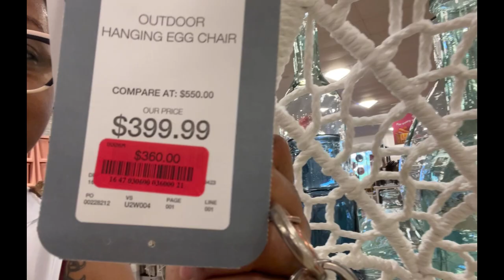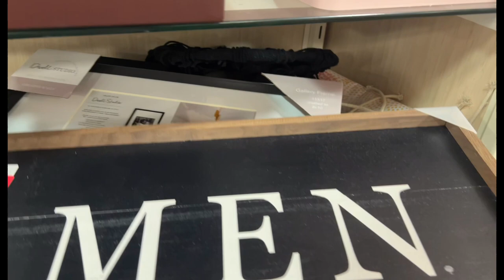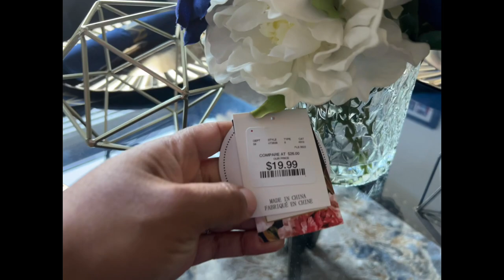Quick trip to Home Goods: Come shop with us!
Just a quick shopping trip to Home Goods.